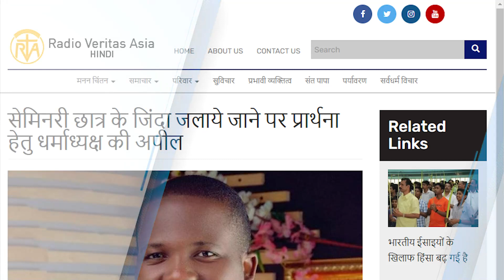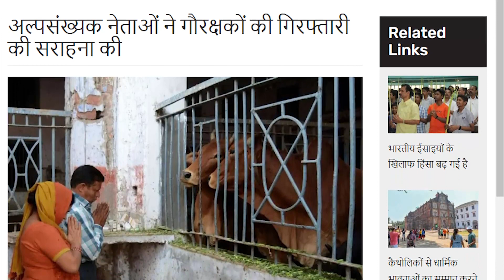देश-विदेश चर्च न्यूज़ | RVA Hindi News | 15 September 2023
Camera person & editor: Praveen Parmar